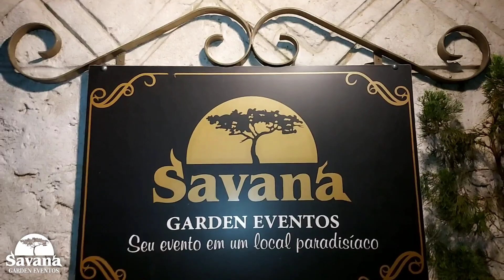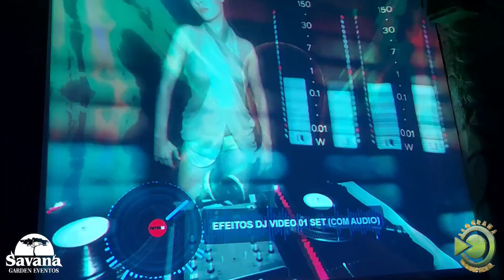FLASHBACK da Mister Som, no Savana Garden em Bal. Camboriú dia 17/12